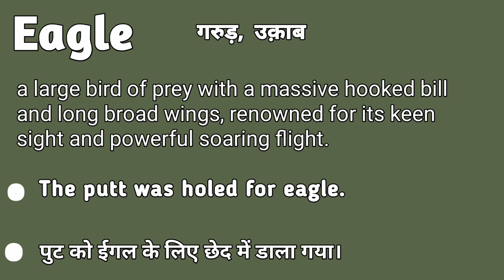Eagle meaning in hindi | Eagle matlab kya hota hai | Eagle explained